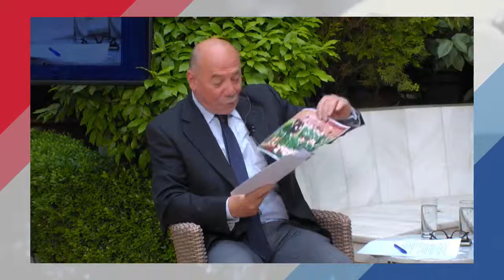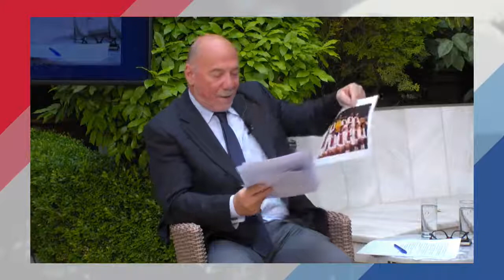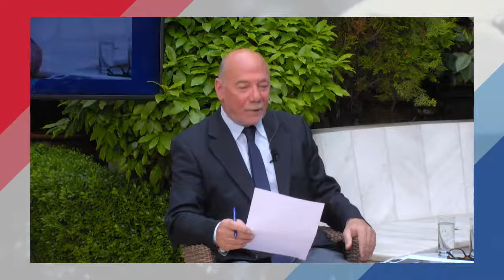FRIENDSHIP AND SPORTS HISTORY BETWEEN GREECE AND THE NETHERLANDS